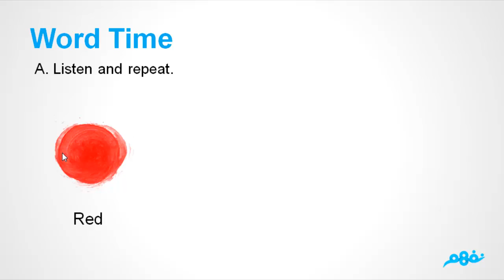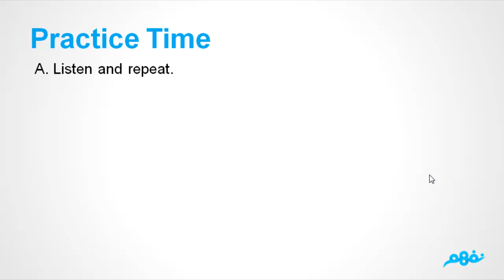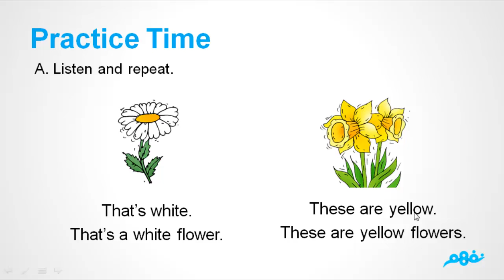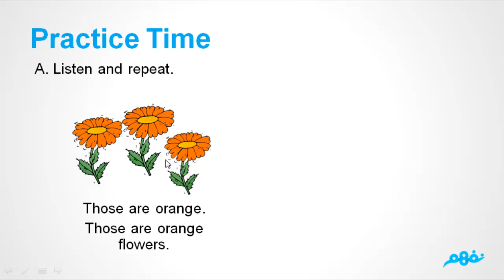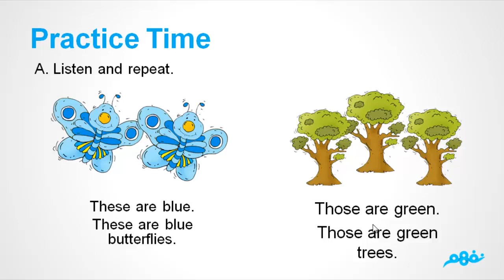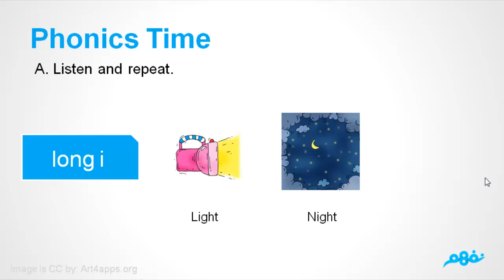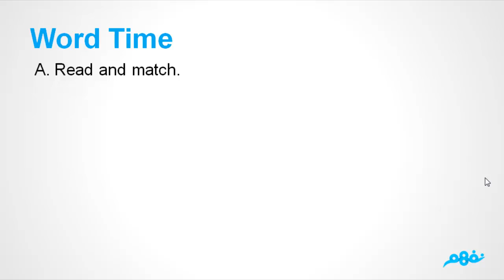At the flower shop | اللغة الإنجليزية | الصف الثالث الابتدائي | الترم الأول | المنهج المصري | نفهم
At the flower shop | اللغة الإنجليزية | للصف الثالث الابتدائي | الترم الأول | المنهج المصري | نفهم